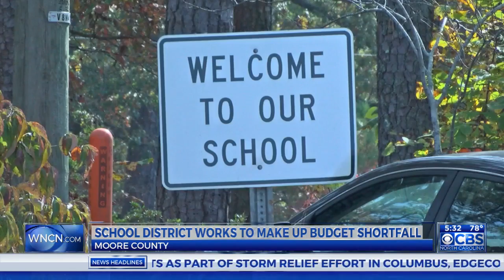Moore County Schools works to make up budget shortfall